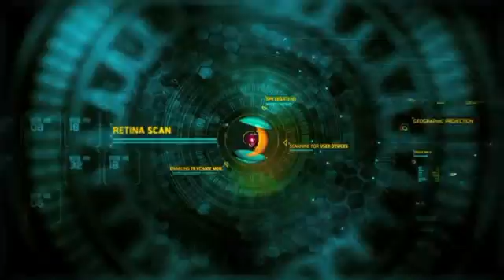Foley high School Morning Announcements for September 30, 2015